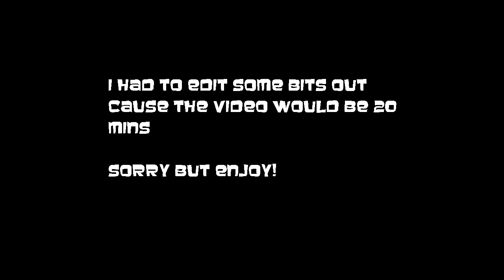[CO-OP] The Life In Minecraft - EP04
Another episode through our journey in minecraft. This episode is us adventuring through the dungeon to loot any goods and be stuck there for about 1Hour!